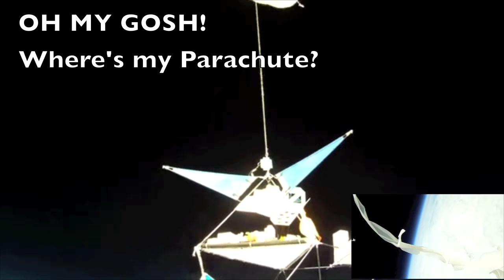The Ultimate Weather Balloon Movie with Girls